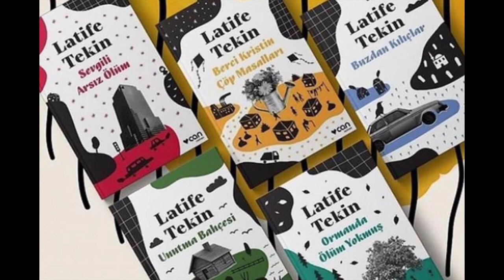Latife Tekin Kimdir? (Edebi Kişiliği, Eserleri, Röportajı)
Merhaba arkadaşlar bu videoda sizlere Latife Tekin kimdir? (Edebi Kişiliği, Eserleri, Röportajı)'ndan bahsettim. Latife Tekin Büyülü Gerçekçiliğin en önemli temsilcisidir.Eserleri İngilizce, Almanca, Fransızca, İtalyanca, Farsça ve Hollandacaya çevrildi. Değişik üslubu ve yaklaşımıyla kuşağındaki edebiyatçıların önde gelen isimlerinden biri oldu.